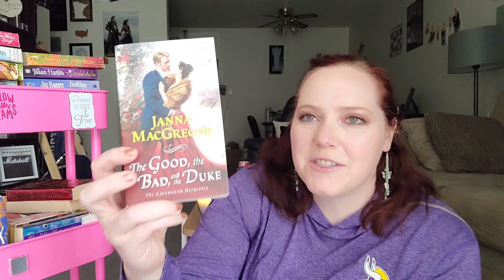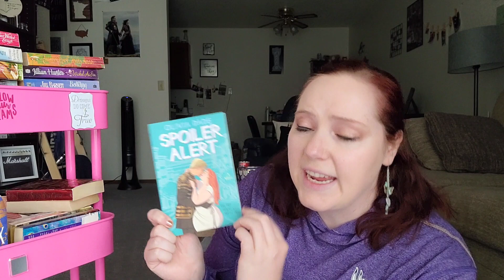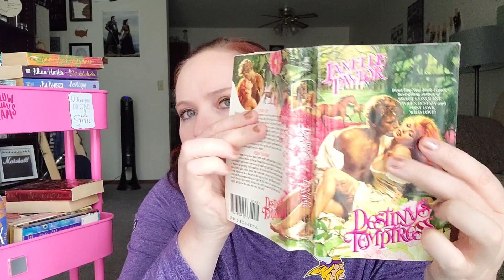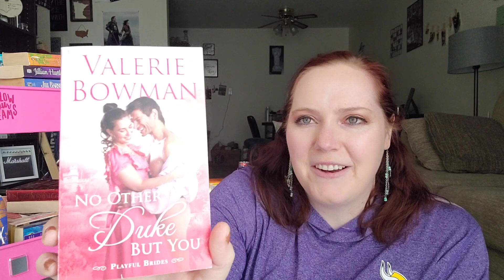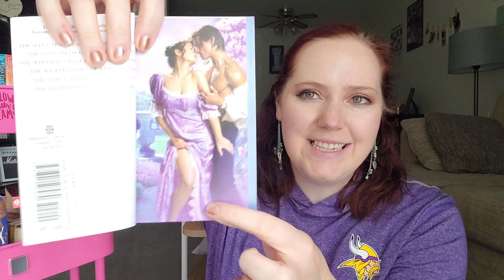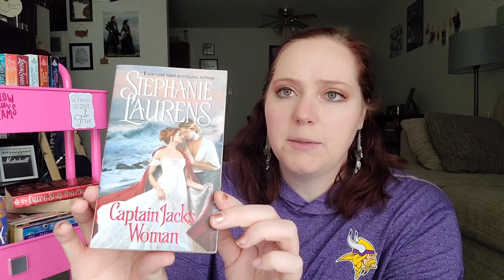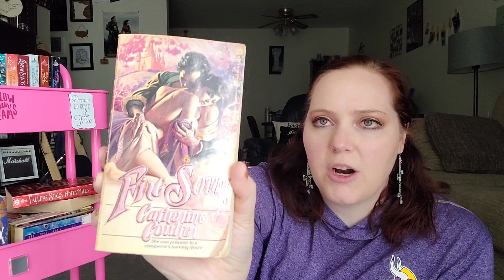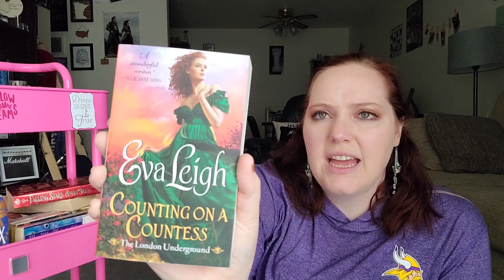New Book Haul Cart!!! | Haul #38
I bought a crap ton of books. As Usual… So no surprise there.

Also, I bought myself a new cart on Amazon! You can find this specific one here:

*About Me* Hi! My name is Jenn! I started this channel in April of 2018 to meet bookish-minded people and be nerdy with them. I make new videos every 3-4 days a week. I live in Fargo, ND and it is a wasteland. Booktube is how I connect and make new friends.

XOXO, Jenn

Jennifer Marshall
1455 32nd street #6488